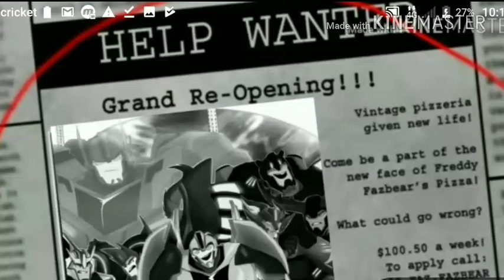Survive The Night // Transformers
Transformers and FNAF. Creepy.

Anywho hope you enjoy

Bye For Now My Little Transformies😍😉😊